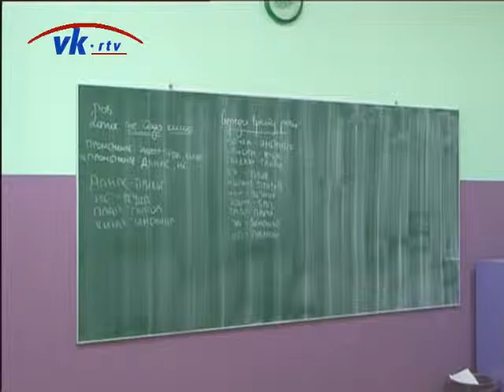OŠ Vasa Stajić iz Mokrina, uređena tokom raspusta